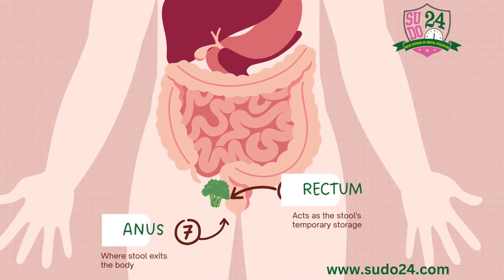Journey Through the Digestive Organs | Science Explained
🌟 Welcome to our science expedition through the Digestive Organs! 🌟 In this captivating video, we'll embark on a journey to understand how the human body efficiently breaks down and absorbs the food we eat. 🍔🍕 Discover the remarkable teamwork of the digestive system's organs as they process nutrients and provide essential energy to keep us going strong! 🌟🔔 Let's learn together and marvel at the fascinating world of the human body. 🤓💫